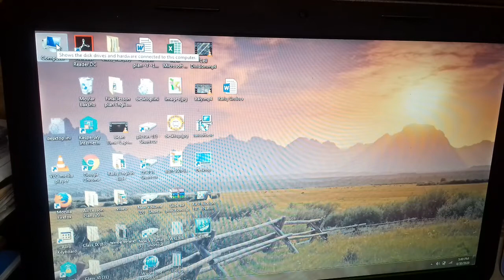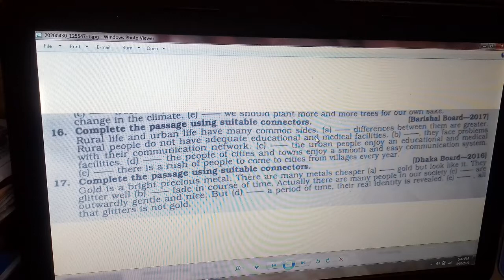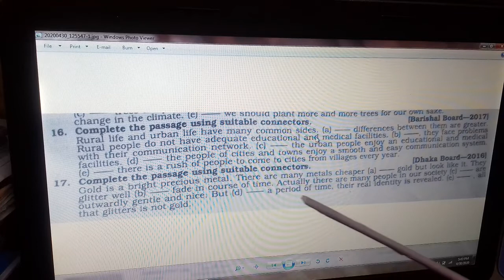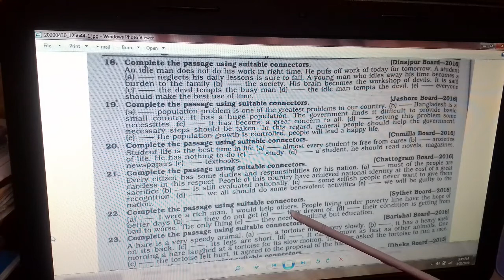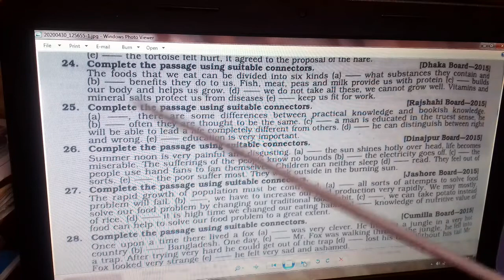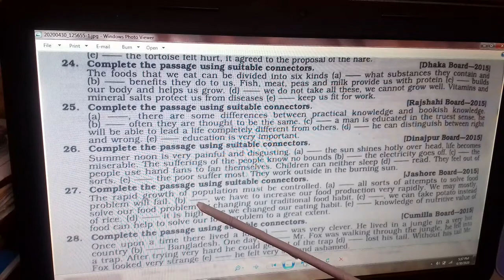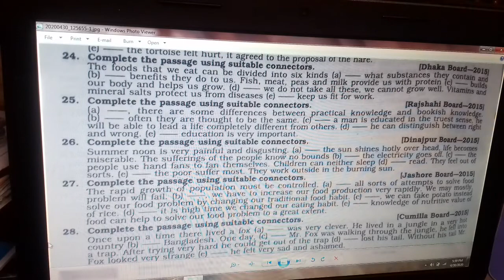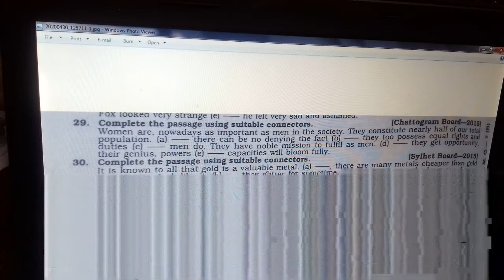Class-9-10 Connectors Lec-3